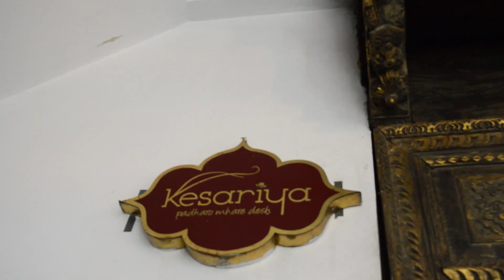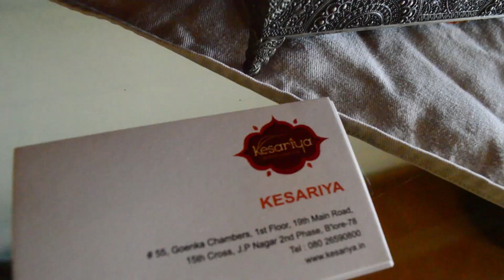BIGGEST Rajasthani Thali in Bangalore | Best Bangalore Thalis | Vegetarian Thalis | Rasoisaga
BIGGEST Rajasthani Thali in Namma Bengaluru is the most colorful Vegetarian Thali you cannot miss! The generous ghee on each dish is definitely the cherry on the cake !
KESARIYA in JP Nagar serves such a Thali that you have to try!! The ambience is amazing here with soothing Rajasthani music, both outdoor and indoor seating(air conditioned) as well as good service.

Prices at this restaurant-

Adult Thali Price- RS. 595 on Weekdays
RS. 645 on Friday, Saturday,Sunday

We thoroughly enjoyed our experience of eating Authentic Rajasthani Food, you all must try it too!

Visit Kesariya- #55, 15th Cross Road, 19th Main Rd, near Goenka Chambers, 2nd Phase, J. P. Nagar, Bengaluru, Karnataka 560078

Liked the video? We have interesting food recommendations and unique recipes !